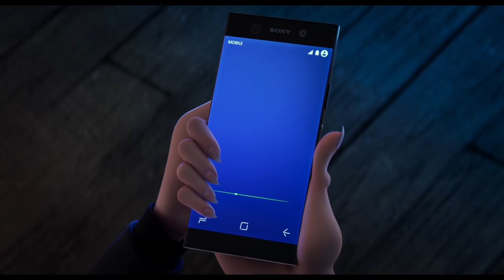فندق ترانسيلفانيا ٣: عطلة متوحشة | في صالات السينما إبتداءً من ١٢ يوليو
في صالات السينما إبتداءً من ١٢ يوليو

 مافيس تُفاجئ دراكولا برحلة عائلية على متن سفينة سياحية فاخرة، بحيث يتمكن دراكولا من الظفر بأجازة من تقديمه أجازات لنزلائه في الفندق. وبمجرد أن تُغادر السفينة الميناء، تومض شرارة دراكولا الرومانسية حين يلتقي بقائدة السفينة الغامضة إريكا.